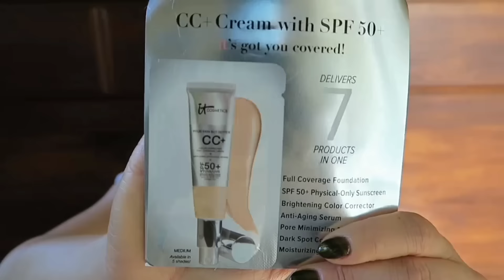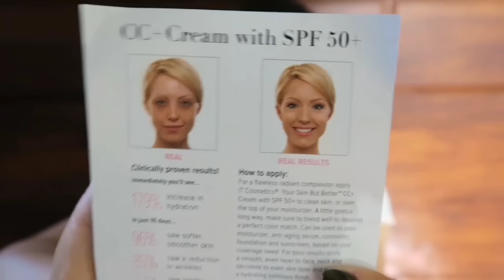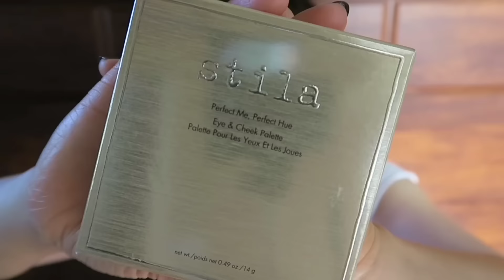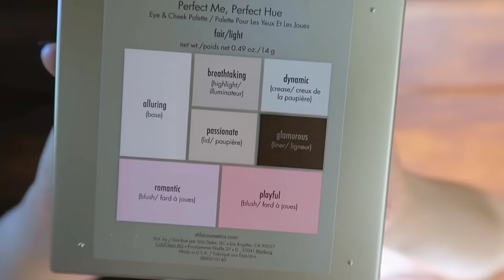☆Haul☆9月の購入品♪part3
9月の購入品のご紹介です。
第三弾は9月にちょこちょこと購入していたものとなります。